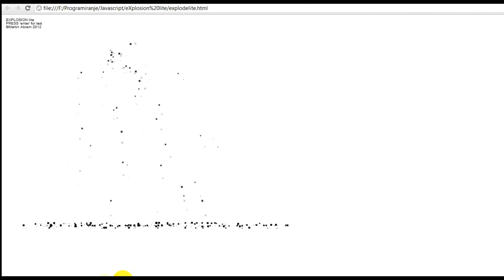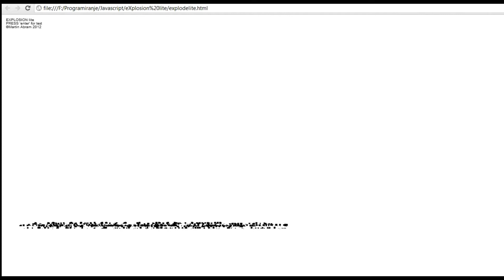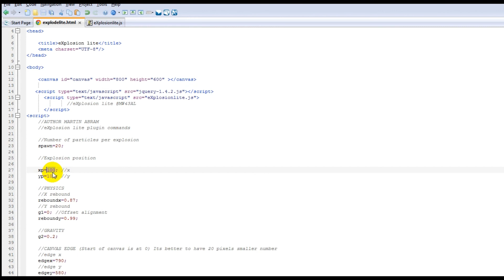eXplosion - JavaScript Plugin (PARTICLE ENGINE)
Author: Martin Abram - mw43al